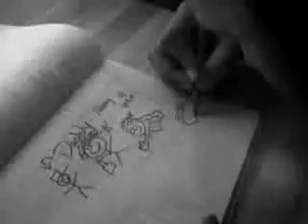Aggression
A 4° below Zero/NTT! Production